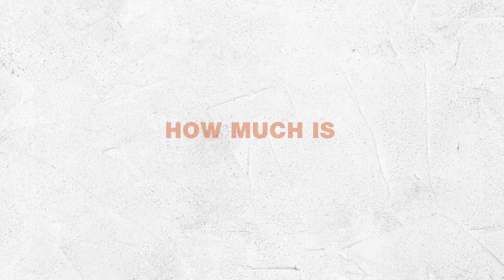Website Closer - Voice Over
A recent project I completed for the Website Closers!